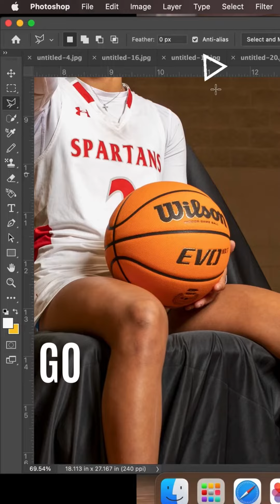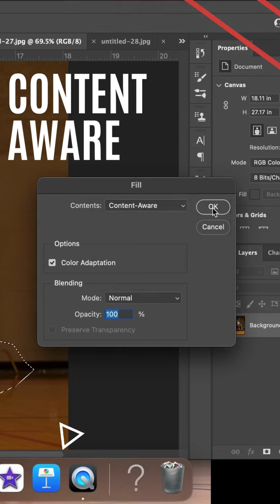Photographer does Magic at photoshoot.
We have all made the mistake of not removing all unnecessary objects from the background of our Photoshoots. I’m this I will show you how to remove those objects easily.